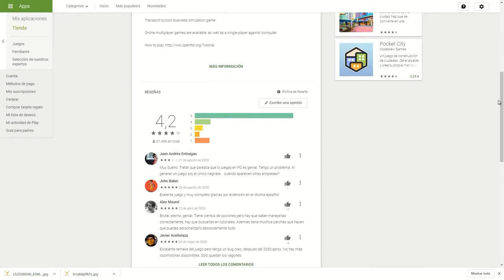Transport Tycoon en "Regreso al Pasado"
En 1994 el desarrollador escocés Chris Sawyer lanzaba al mercado británico "Transport Tycoon", el juego de gestión del transporte por antonomasia, ya que permitía gestionar aerolíneas, navieras, autobuses, trenes y camiones, es decir, todo el abanico del transporte de mercancías y pasajeros, desde principios del siglo XX a inicios del XXI.

Hacemos un pequeño repaso del título así como de sus secuelas hasta la actualidad.